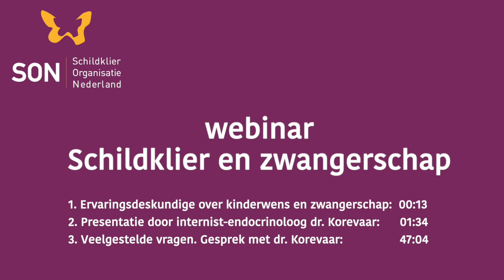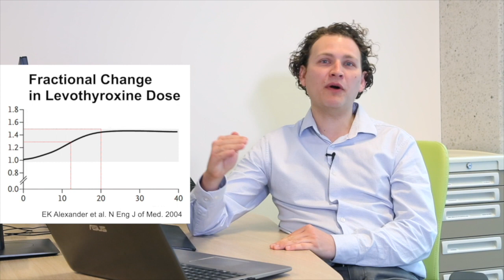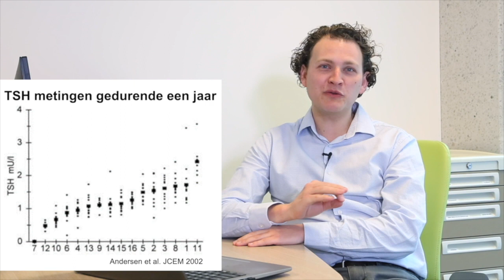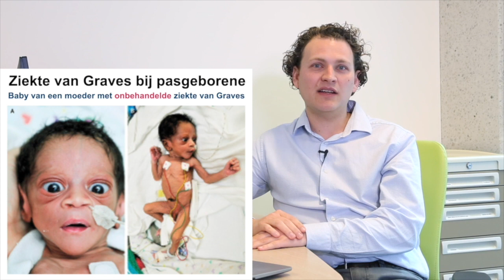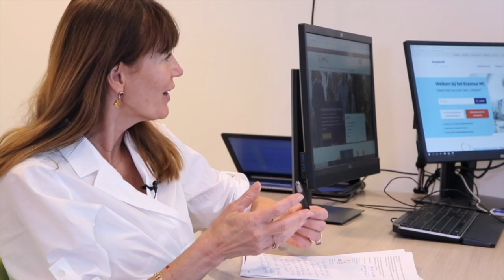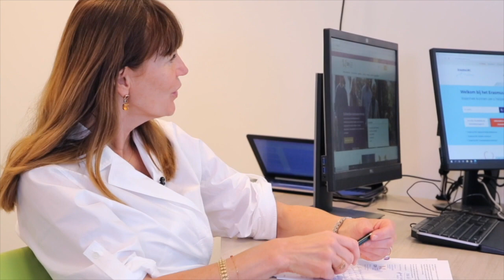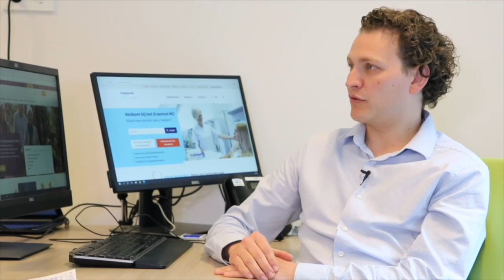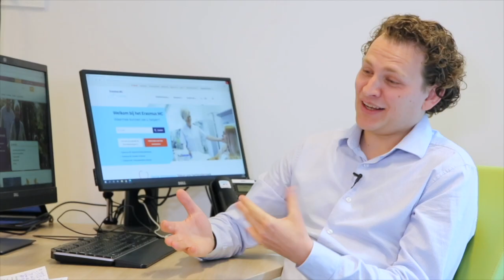Webinar 'Schildklier en zwangerschap'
In dit webinar vertelt dr. Tim Korevaar, endocrinoloog in het Erasmus MC, over de rol van schildklierhormoon bij zwanger worden/zijn, de aanpak bij een kinderwens en zwangerschap bij een te traag werkende schildklier, de aanpak bij een kinderwens en zwangerschap bij een te snel werkende schildklier, de combinatie behandeling T4+T3, TPO-antistoffen en subklinische hypothyreoïdie.

Achtergrond
Een goede schildklierfunctie is belangrijk voor de bevruchting, een ongecompliceerde zwangerschap en voor een goede ontwikkeling van het ongeboren kind.

In deze video komen de volgende onderwerpen aan bod:
- Ervaringsverhaal Roosmarijn (Erasmus MC)
- Presentatie dr. Tim Korevaar (Erasmus MC)
- Gesprek van directeur Marlies Mohr met Tim Korevaar waarbij veel gestelde vragen aan bod komen.

Gesprek met Tim Korevaar
- Optimale waarden als je zwanger wilt worden: 47:15
- Huisarts of specialist? 50:23
- T4 Life Study: 51:41
 - Moment van medicijninname en vergeten pil: 53:55
- Ziekte van Graves en zwangerschap: 57:03
- Bétablokkers: 1:03:59
- Nieuwe ontwikkelingen: 1:08:21

Korevaar is medevoorzitter van de Amerikaanse richtlijnencommissie schildklierziekten en zwangerschap en de coördinator van het Consortium voor Schildklier en Zwangerschap.

Meer informatie over deze onderwerpen vind je op de website van Schildklier Organisatie Nederland: